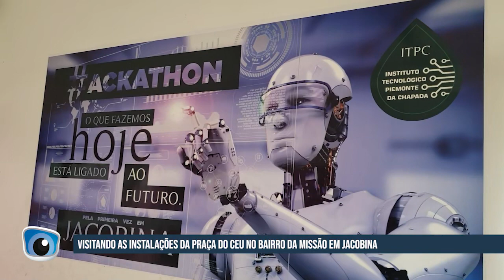Diego Alves é o novo coordenador da Praça do Céu em Jacobina